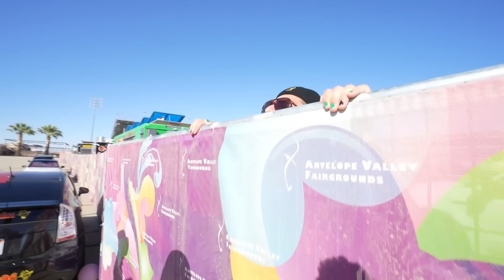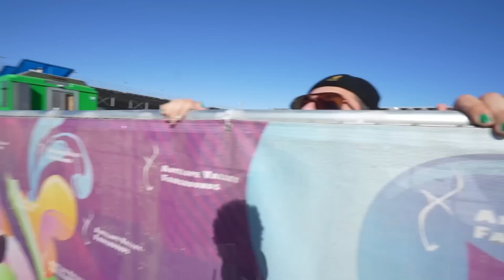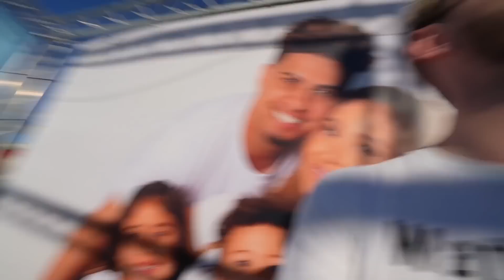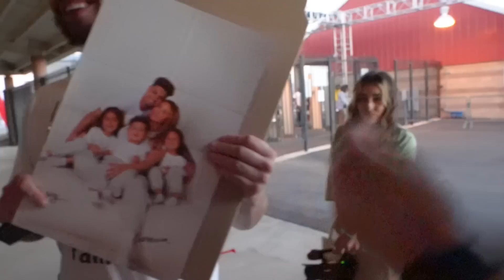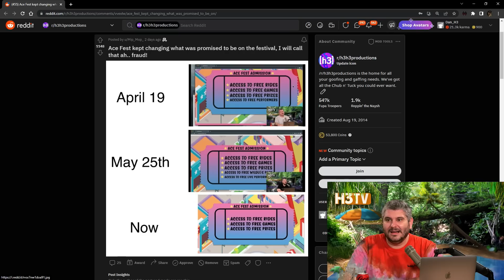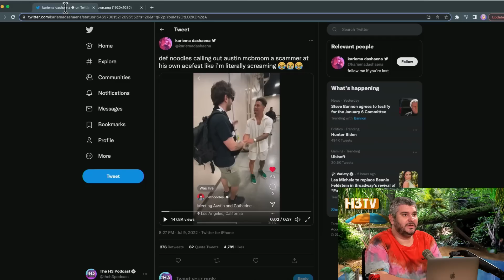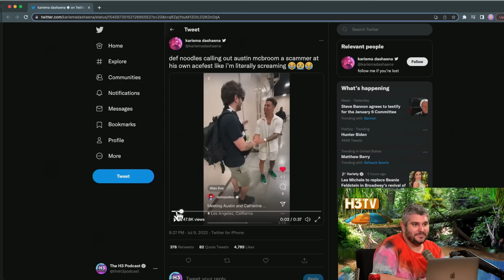The Reason We Loved Ace Fest